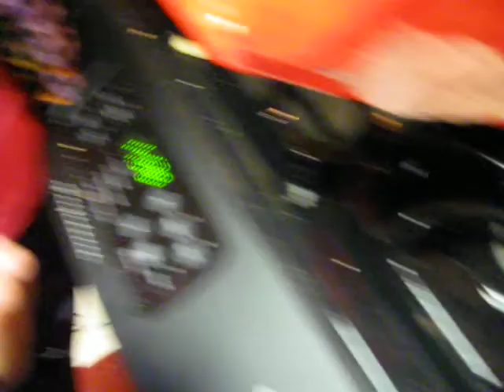Animal Crackers[RANDOM]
random video of me and my sister.